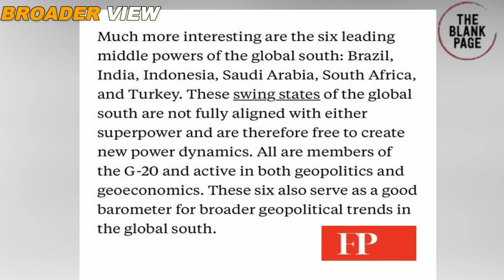FIVE SWING STATES THAT WILL DECIDE THE FUTURE OF GEOPOLITICS